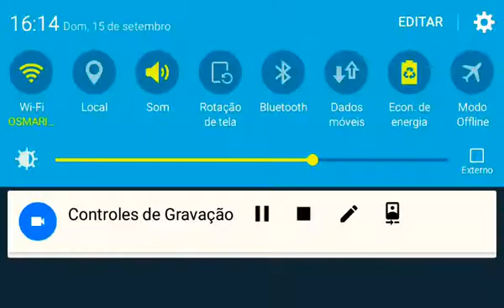Fre free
Weverson